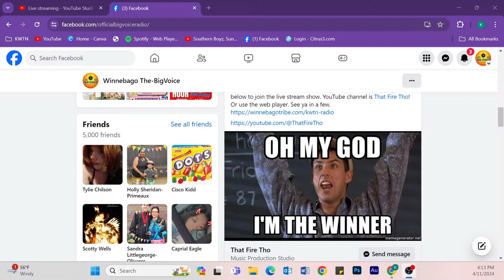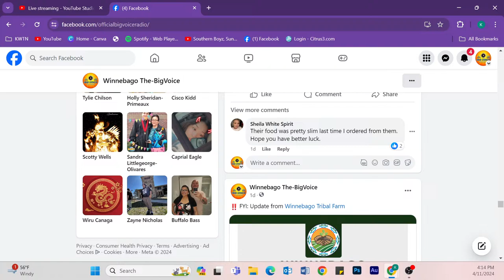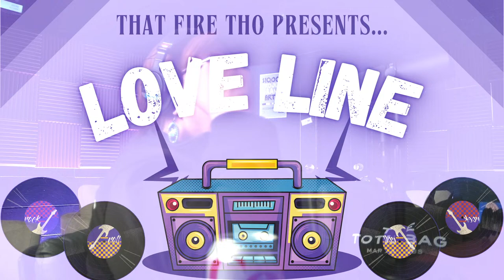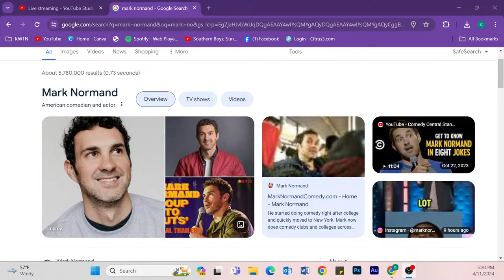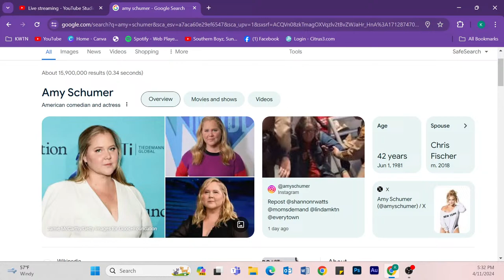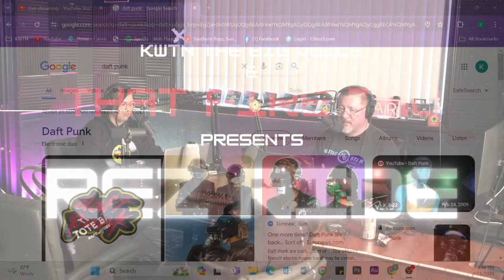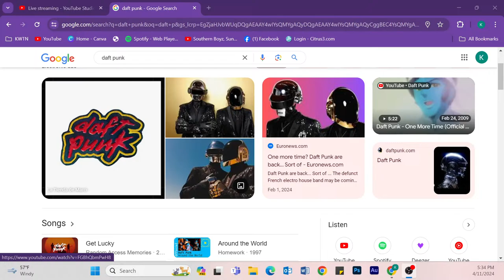REZ RIDE with MC BKC (SEASON 2, EP 20)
That Fire Tho & The Big Voice Radio present the NEW episode from Season 2 of REZ RIDE, hosted by MC BKC featuring special guests!